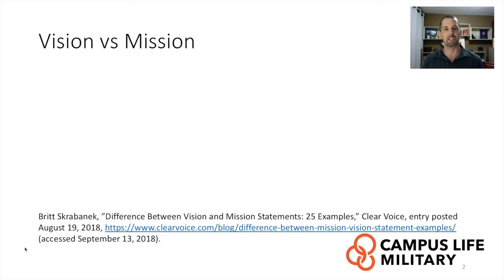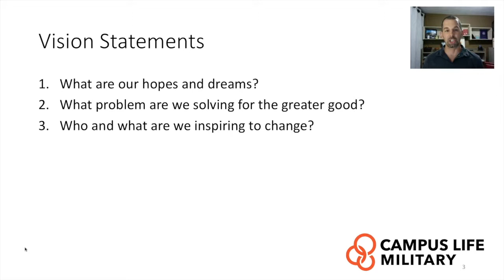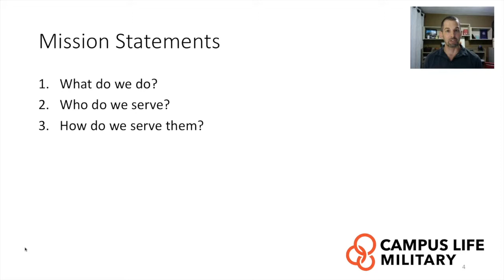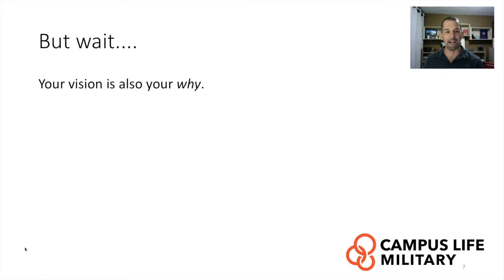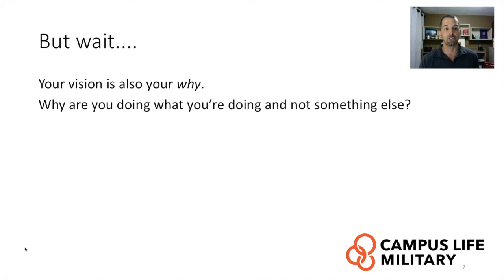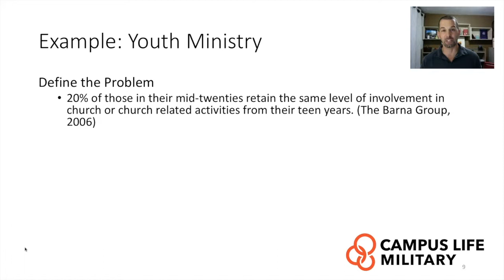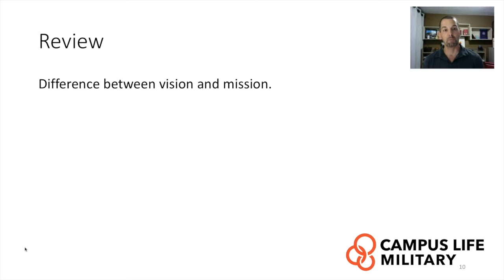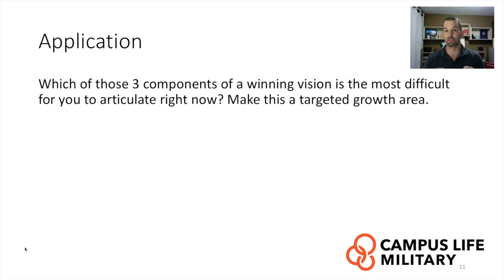How To Write a Winning Vision Statement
There's a big difference between your Vision and Mission. Without a clear vision, you will not be successful with your mission or in asking people to partner with you in ministry.

Winning Fundraising Series:
Part 1: How to Win at Monthly Support Raising through mastering the one-on-one meeting with a potential ministry partner
Part 2: How to Write a Winning Vision Statement
Part 3: How to Write Winning Newsletters